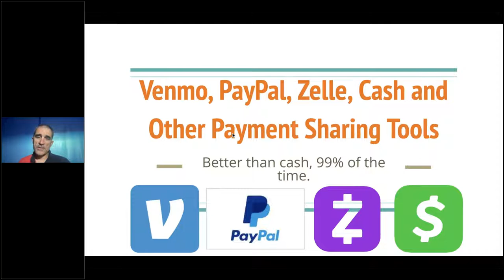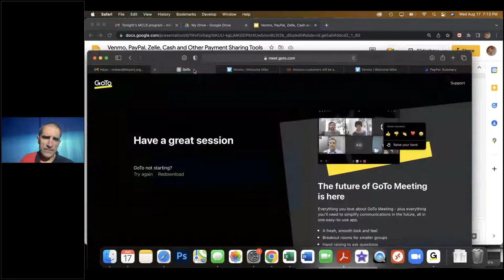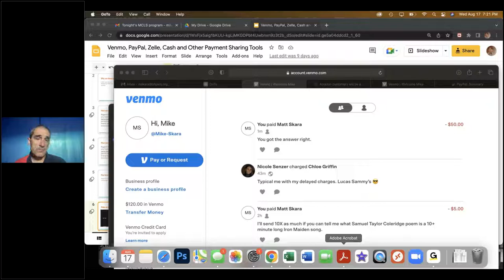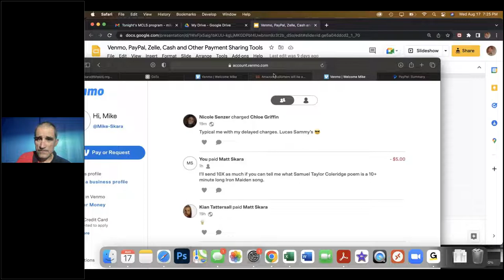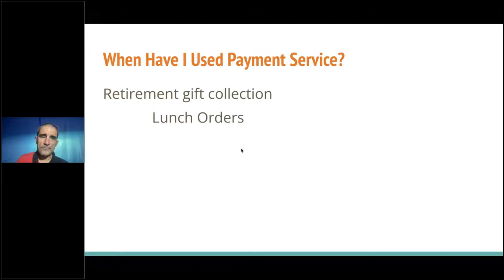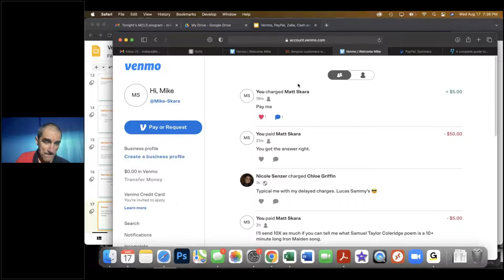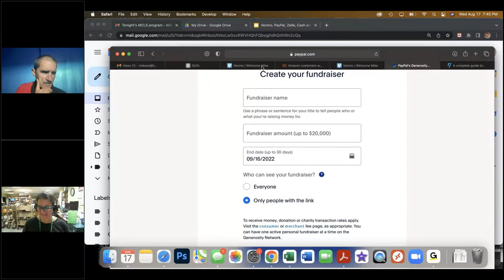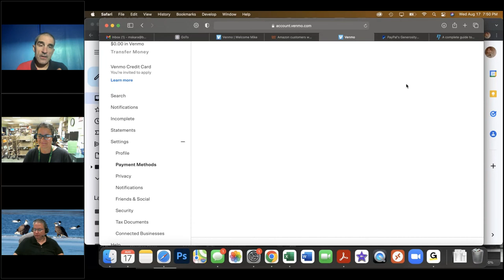Venmo PayPal Zelle and Other Payment Sharing Tools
This program was presented by Mike Skara to our patrons on August 17, 2022